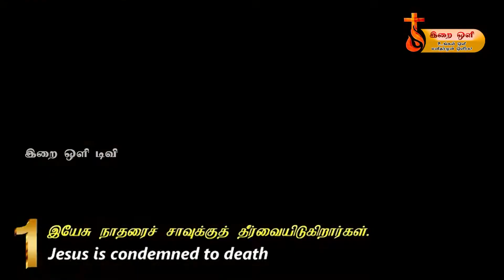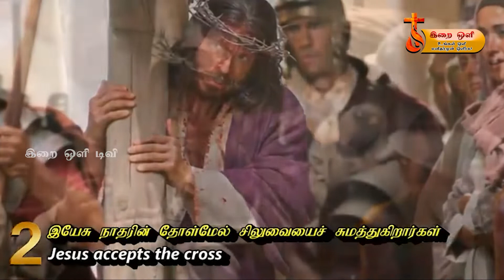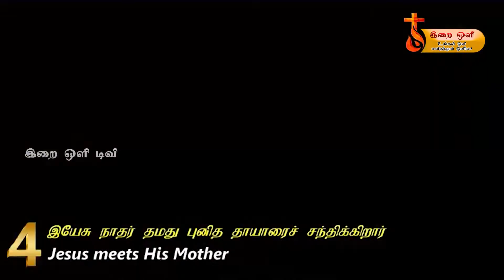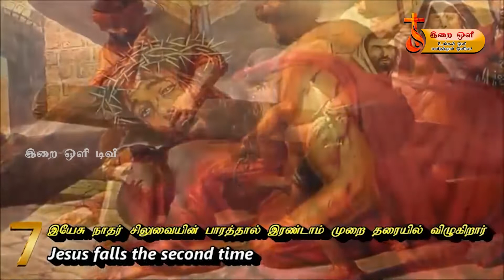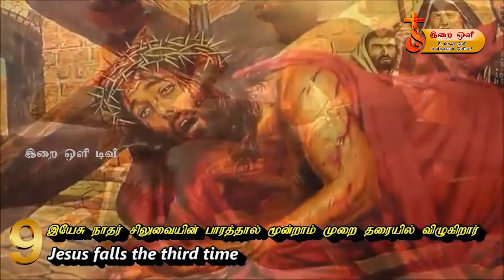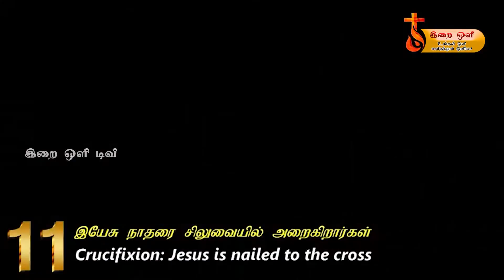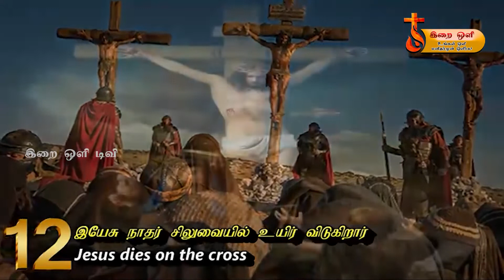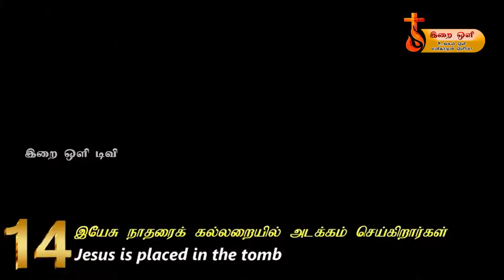அர்த்தமுள்ள சிலுவை பாதை தியானம்